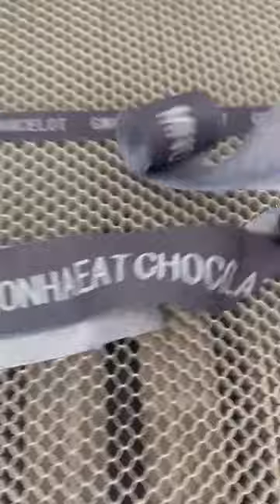FLY Galvo making、Laser printing in flight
CO2 camera laser cutting machine is specialized in cutting various print fabric, cloth, textile, leather.etc for sports clothes, decoration flower, carpet.etc, is also called Camera Laser Cutting Machine, Vision laser cutting machine, Automatic CCD cutting machine.

Why chose the CCD laser cutting machine?
1-Smart CCD system, can recognize the whole cutting pictures automatically
2-High working efficiency, double laser head could work together, the working efficiency is 2 time higher than single head
3-Big power cutting functions, 150W laser tube can cut almost all the fabric and leather.
4-Perfect production cost- only cost 3.5KW/H, greatly save the cost on usual manufacturing.

Lucas
Laser printing in flight
FLY Galvo making
Laser printing of strip materials